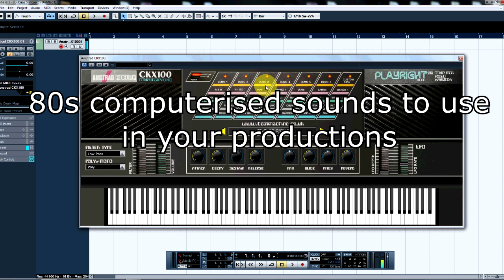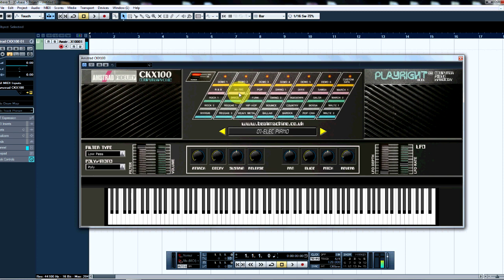Amstrad CKX100 VST - Demo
The CKX100 Computerphonic Keyboard was one of my first keyboards and was ahead of its time by having MIDI
output, leads and software with it to create computerised music. It has 7 demonstrations, 28 rhythms & 10
sounds which you could add vibrato to each. Both have been sampled for the VST.
It is a wonderfully sentimental keyboard with some very electronic sounds & drums for old computer game style
music, or fit the sounds into your modern productions to be different.
You can toggle the 7 demonstrations on/off as well as the 28 rhythms.